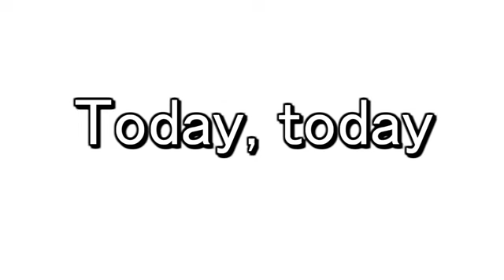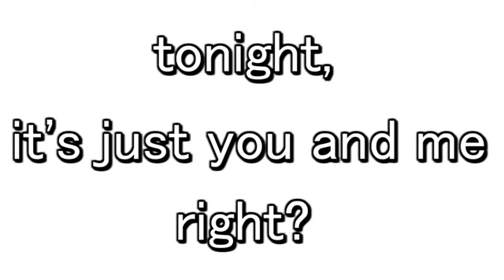Sora The Troll - Fuck my ass Song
Here's another song to send to your crush.